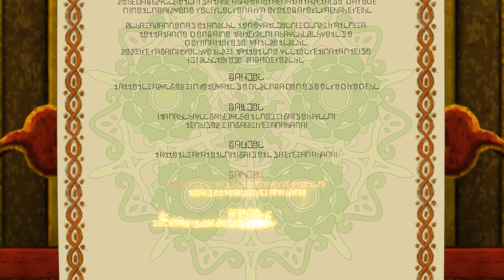Ni No Kuni 2: Der erste im Bunde #23 | Let's Play [DEUTSCH]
Let's Play Ni No Kuni 2: Schicksal eines Königreichs mit zaaap! [DEUTSCH]

Willkommen in der zauberhaften Welt von Ni no Kuni!

Nachdem der junge König Evan bei einem Putsch gestürzt wurde, begibt er auf eine außergewöhnliche Reise, um ein neues Königreich zu gründen, seine Welt zu vereinen und deren Bewohner gegen die dunklen Mächte zu verteidigen, die sie bedrohen.

Werde Teil dieses unvergesslichen Abenteuers, in dem die Grenzen zwischen Animationsfilm und Videospiel verwischen. Das von LEVEL-5 entwickelte Ni no Kuni II besticht mit bezaubernden Charakteren vom legendären Künstler Yoshiyuki Momose und einen mitreißenden Soundtrack vom weltbekannten Komponisten Joe Hisaishi.

⭐ Kaufe Ni No Kuni 2: Schicksal eines Königreichs für PS4

4 Festplatten:
1x SSD von Samsung 256GB für Windows
1x SSD von Samsung 500GB für 4k Aufnahmen
1x HDD 3TB
1x HDD 1TB nur für Aufnahmen

Mein Zubehör:
Monitor: Acer Predator XB1 32"
2ter Monitor: Acer GD245HQ 23"